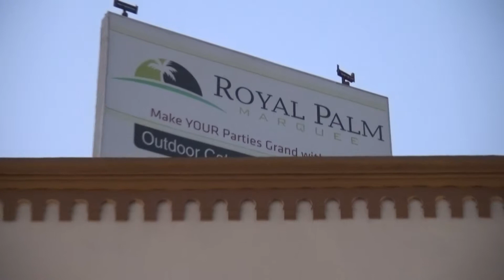Pakistani Wedding Walima Highlights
Farhan's Photography In Faisalabad Pakistan

Venu: Royal Palm Marquee